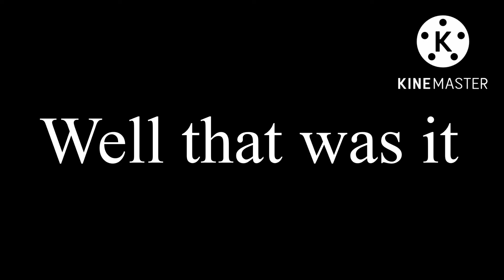:/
Well i’m back on YouTube that sucks￼